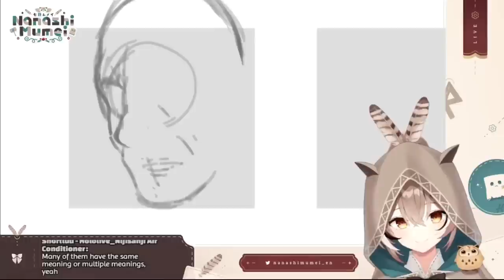𝗕𝗶𝗯𝗼𝗼 𝗺𝗮𝗱𝗲 𝗠𝘂𝗺𝗲𝗶 𝗦𝗽𝗲𝗲𝗰𝗵𝗹𝗲𝘀𝘀 𝘄𝗶𝘁𝗵 𝗵𝗲𝗿 𝗤𝘂𝗲𝘀𝘁𝗶𝗼𝗻...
【MUMEI DRAWS HOLOLIVE】Advent's Turn !!! ~

Mori Calliope Ch. Hololive EN -
Takanashi Kiara Ch. Hololive EN -
Ninomae Ina'nis Ch. Hololive EN -
Amelia Watson Ch. Hololive EN -
IRyS Ch. Hololive EN -
Nanashi Mumei Ch. Hololive EN -
Ceres Fauna Ch. Hololive EN -
Ouro Kronii Ch. Hololive EN -
Hakos Baelz Ch. Hololive EN -
Shiori Novella Ch. Hololive EN -
Koseki Bijou Ch. Hololive EN -
Nerissa Ravencroft Ch. Hololive EN -
FUWAMOCO Ch. Hololive EN -

Hololive
Hololive ch
hololive reaction
hololive animation
hololive en gen 3
hololive english
holoadvent
hololive advent
Holocure

BGM used
DOVA-SYNDROME